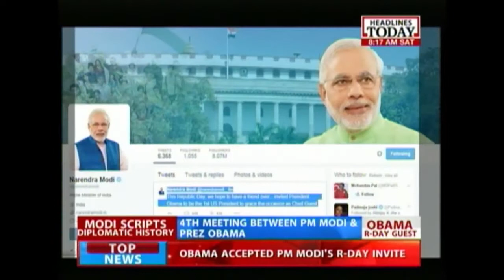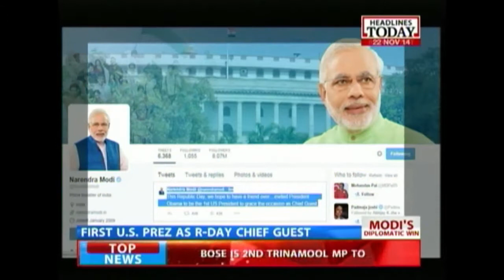Obama accepts PM Modi's invite to be chief guest at Republic Day event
US President Barack Obama is set to grace PM Modi's Republic Day event as chief guest after receiving an invitation to the event from the Indian Prime Minister. Obama took to twitter to express his eagerness to meet PM Modi and other Indian officials to strengthen the Indo-US partnership.